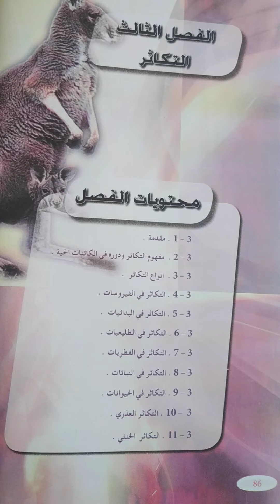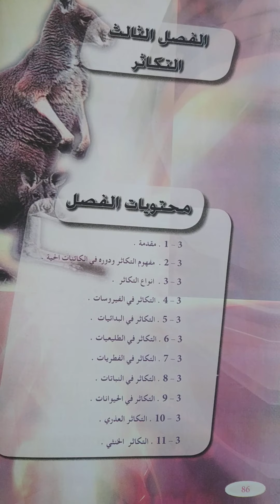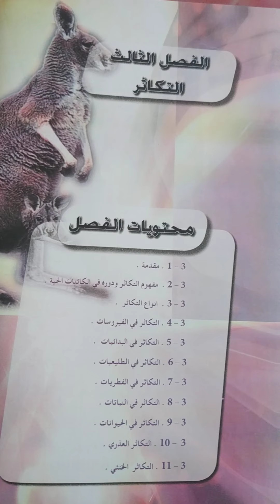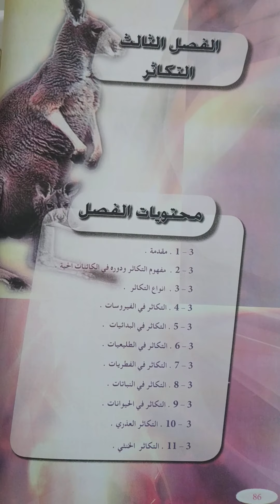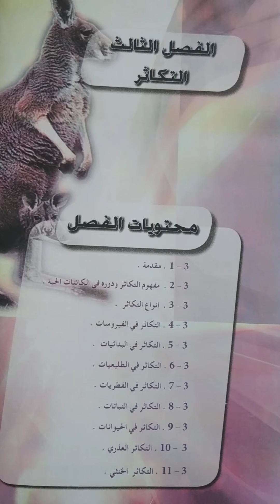احياء سادس علمي الفصل الثالث التكاثر.. الاستاذ قتيبة الصفار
محاضرة عن شرح موضوع التكاثر Reproduction و مميزات التكاثر و ما يتطلبه التكاثر و مفهوم التكاثر و عملية التكاثر في حشرة النحل و انواع التكاثر مثل التكاثر اللاجنسي Asexual Reproduction في النباتات و الفطريات و البدائيات مثل الانقسام الثنائي البسيط و التبرعم و تكوين السبورات.. و التكاثر الجنسي Sexual Reproduction في النباتات و الحيوانات الراقية و إنتاج الخلايا الجرثومية و عملية الاخصاب و الانقسام الاختزالي الأول و الثاني و الانقسام الخيطي و الانقسام السايتوبلازمي و تكوين البيضه المخصبة الزيجة Zygote. العراق